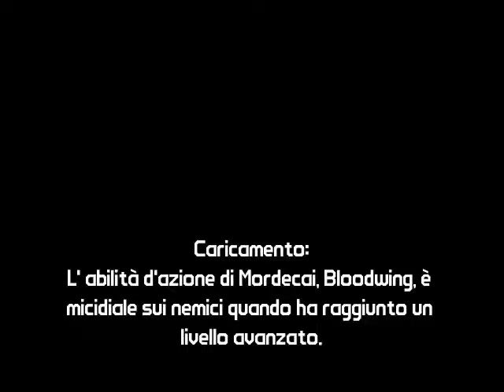Borderlands Jakobs Cove Gameplay #2-L'ospedale sulla collina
Secondo gameplay a Borderlands,mi sono perso per qualche momento e sono sempre più circondato da zombie!